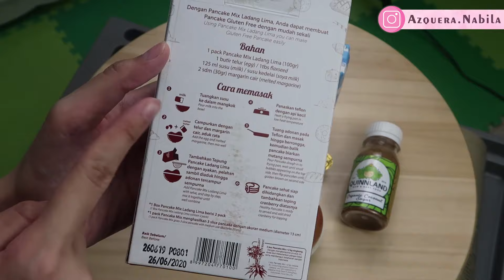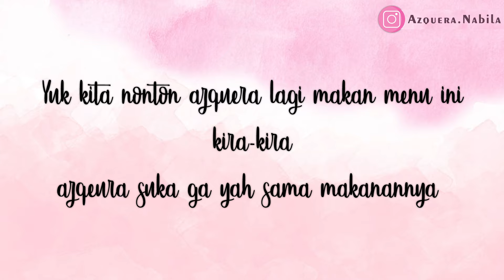Cranberry Pancake Ladang Lima - Snack 11 Bulan +